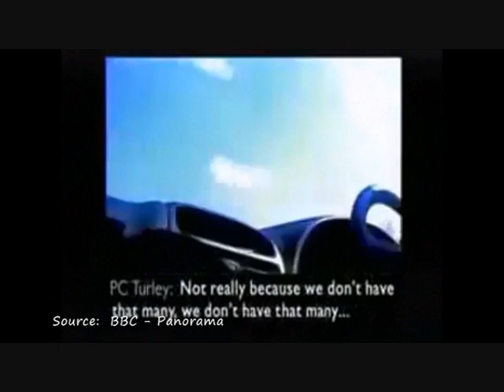British Police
BBC - Panorama

Channel Four - Dispatches

Met Police Propaganda - Crown Copyright